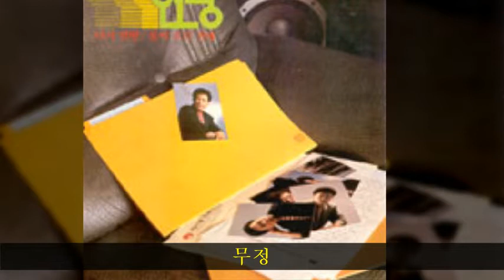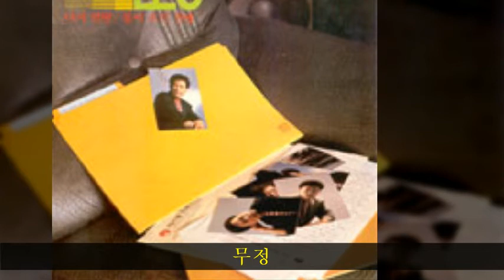현당 '89 B04 무정